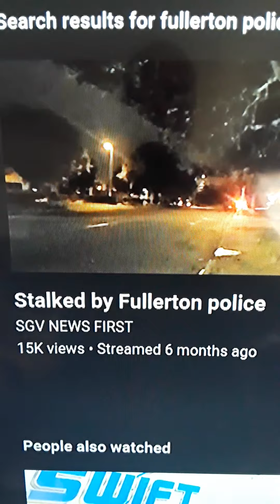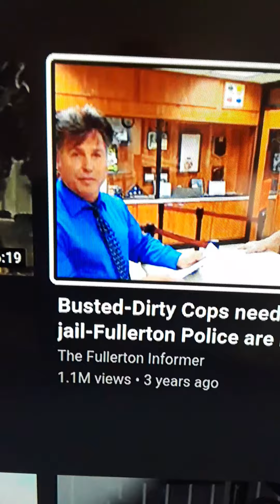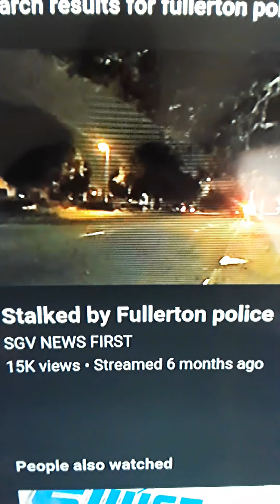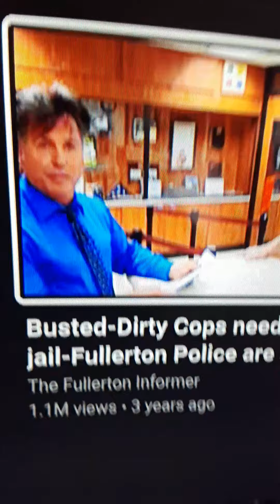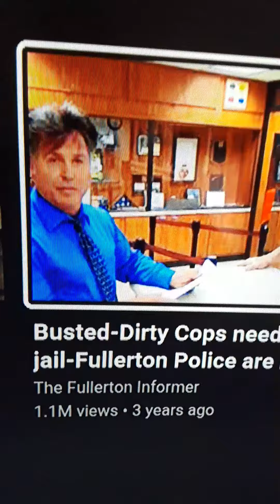Time to start telling the truth